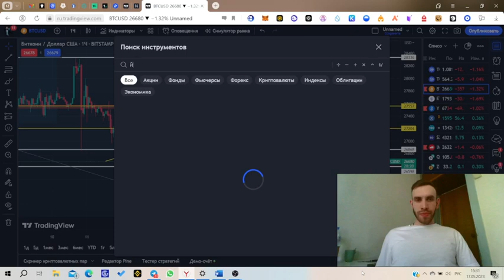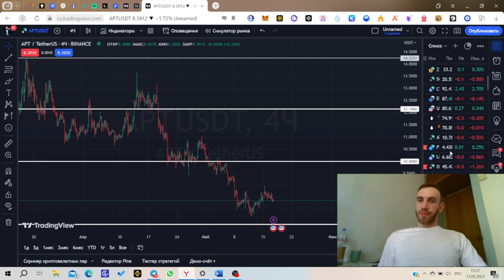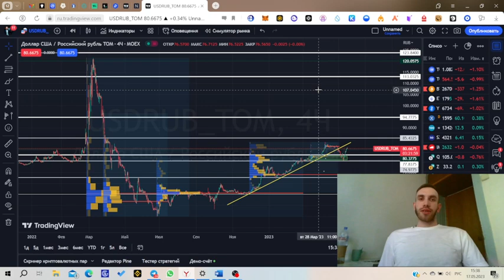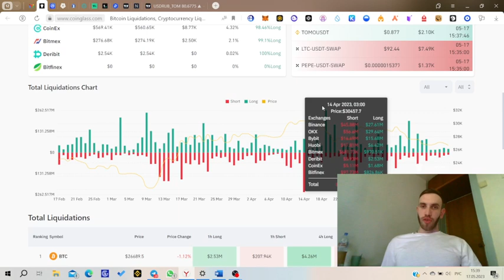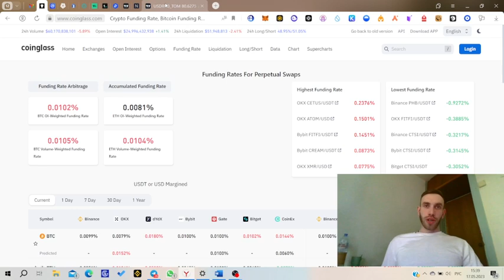🔴БИТОК ПРИШЕЛ К 27 000$ ?!🔴ПОЧЕМУ НЕ СТОИТ ЕГО ДОКУПАТЬ? ОБНОВЛЕННЫЙ ПРОГНОЗ ПО РЫНКУ!